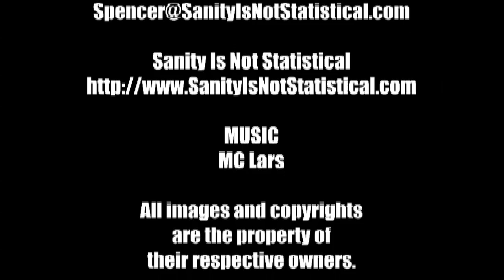Top 5 Child Performances - The MacGuffin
Another Top 5 segment from The MacGuffin. This time Allen Almachar and Brandi Sperry share their top 5 child performances.